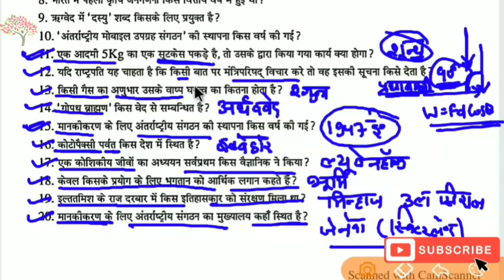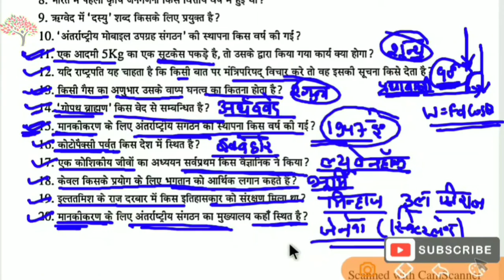Gk daily dose | set 7 | 15 august 2020| GK QUESTION FOR COMPETITION EXAM SCHOLARS SSC - UPSC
Gk daily dose | set 6 | 14 august 2020| GK QUESTION FOR COMPETITION EXAM SCHOLARS SSC - UPSC

Gk daily dose | set 5 | 13 august 2020| GK QUESTION FOR COMPETITION EXAM SCHOLARS SSC - UPSC

Gk daily dose | set 4 | 12 august 2020| GK QUESTION FOR COMPETITION EXAM SCHOLARS SSC - UPSC

Gk daily dose | set 3 | 11 august 2020| GK QUESTION FOR COMPETITION EXAM SCHOLARS SSC - UPSC

Gk daily dose | set 2 | 8 august 2020| GK QUESTION FOR COMPETITION EXAM SCHOLARS SSC - UPSC

Gk daily dose | set 1 | 7 august 2020| GK QUESTION FOR COMPETITION EXAM SCHOLARS SSC - UPSC
रेलवे के लिए महत्वपूर्ण प्रशन,
# UPSC के लिए महत्वपूर्ण प्रशन,
एसएससी के लिए महत्वपूर्ण प्रशन,
# important question for ssc
# important question for upsc
# important question for jailwarden
# important questions for uppolice
# important question for gdconstable
Practice set gk,
Practice set gs,
gk gs general knowledge,
general knowledge ka gk,
gk gk gs,lucent 100 questions,
gk hindi me question,
gk general knowledge hindi mai,
gs ka question answer,
gk general knowledge hindi,
gk gs hindi mai,
gk ka question,
gs ka question,
general knowledge hindi mai,
hindi mein general knowledge,
hindi mein gk
gk ka paper,
hindi mein gk question,